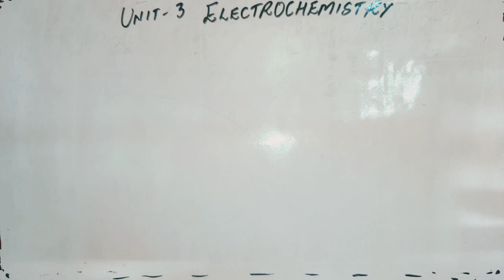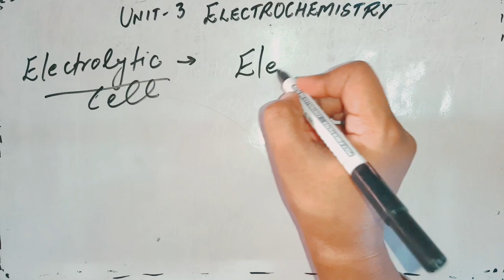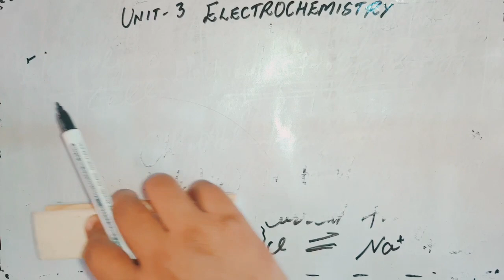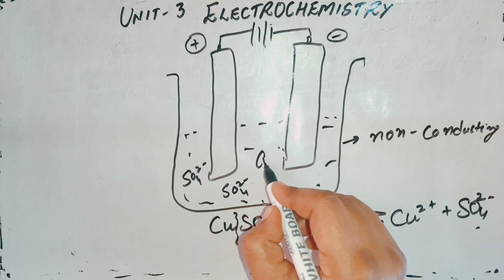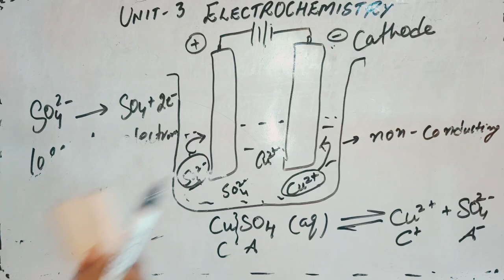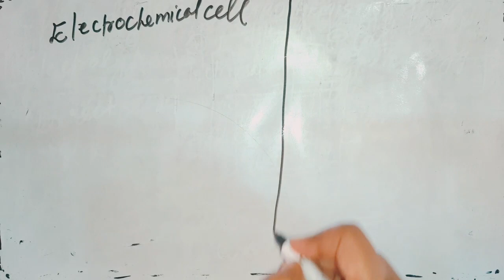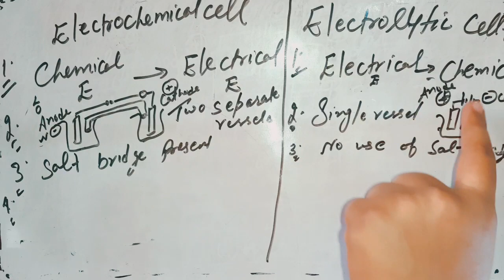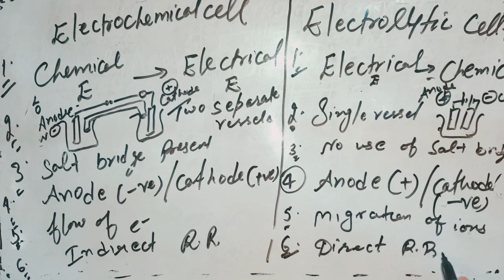Electrochemistry Part-2 || Class +2 Unit-3 || Electrolytic Cell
In this video we explained the Electrolytic Cell with its working and difference between Electrolytic Cell and Electro-chemical Cell.

Watch the video and share your doubts in comment box.

Thanks,
Team ScienceGrip